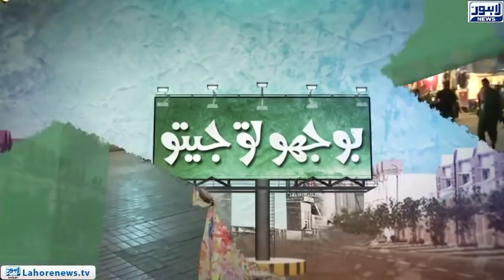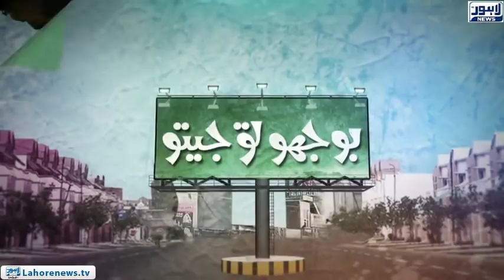Bhoojo To Jeeto (Liberty Market) Episode 338 - Part 02